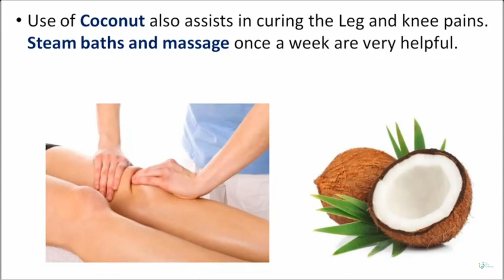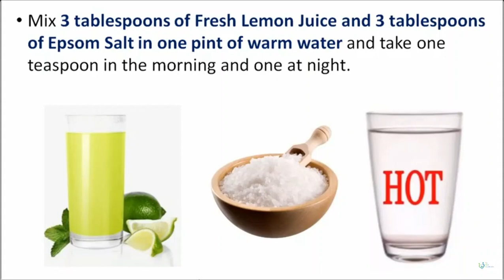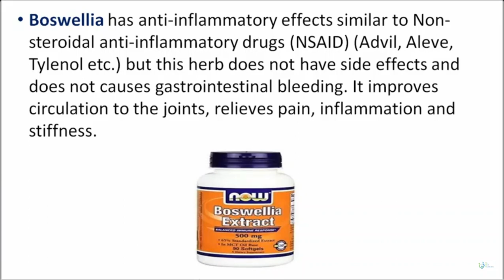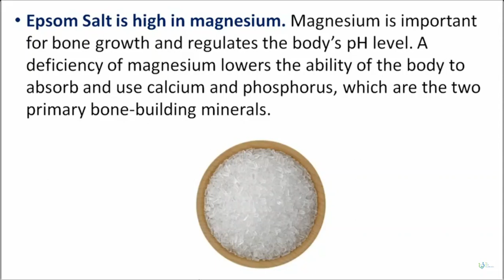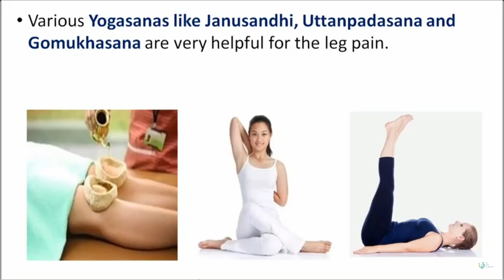Get Rid Of Arthritis Naturally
1. Use of Coconut also assists in curing the Leg and knee pains. Steam baths and
    massage once a week is very helpful.

2. Eating 4-5 walnuts with a bare stomach in the morning provided relief from leg pain in a
    short duration. Eat Alfalfa or Take Alfalfa Capsules. It’s very rich in minerals needed for the formation of bones.

3. Mix 3 tablespoons of Fresh Lemon Juice and 3 tablespoons of Epsom Salt in one pint of
    warm water and take one teaspoon in the morning and one at night.

4. Bogbean is an aquatic herb, very powerful herb special for rheumatoid arthritis and
    Osteoarthritis, anti-inflammatory. Since this herb cleans the Urinary Tract, Drink Lots of
    Water.

5. To get better the general weakness of the body a Well Balanced Diet including all the
     three basic food groups are advisable.

6. Boswellia has anti-inflammatory effects similar to Non-steroidal anti-inflammatory drugs
    (NSAID) (Advil, Aleve, Tylenol, etc.) but this herb does not have side effects and does not cause gastrointestinal bleeding. It improves circulation to the joints, relieves pain,
    inflammation, and stiffness.7. Epsom Salt is high in magnesium. Magnesium is important for bone growth and regulates the body’s pH level. A deficiency of magnesium lowers the ability of the body
     to absorb and use calcium and phosphorus, which are the two primary bone-building
     minerals.

8. Recent studies have shown that Cinnamon is a remarkable natural treatment for arthritis
    pain. Simply add Half a teaspoon of Cinnamon Powder to one tablespoon of Honey every morning before breakfast. Repeat this daily for one month. Results should be noticeable within the first week.

9. Various Yogasanas like Janusandhi, Uttanpadasana, and Gomukhasana are very helpful
for the leg pain.Disclaimer: The materials and the information contained on Perfect Home Remedies for Health & is Channel is provided for general and educational purposes only and do not constitute any legal, medical or other professional advice on any subject matter. These statements have not been evaluated by the FDA and are not intended to diagnose, treat or cure any disease. Always seek the advice of your physician or another qualified health provider prior to starting any new diet or treatment and with any questions, you may have regarding a medical condition.
We will remove the clip, video or come to an agreement. Thank you.